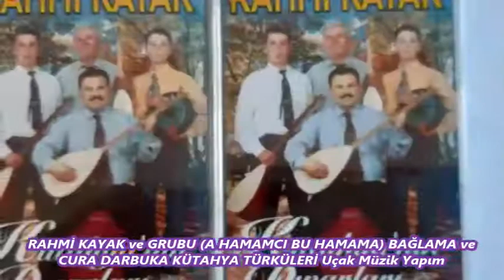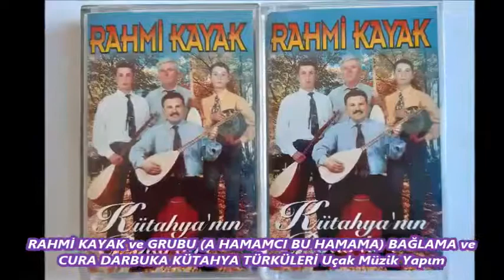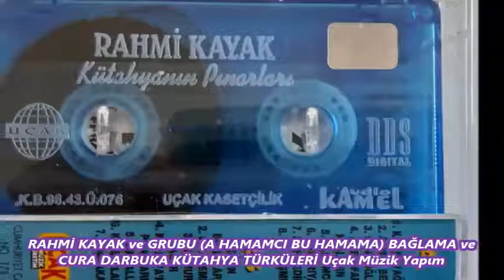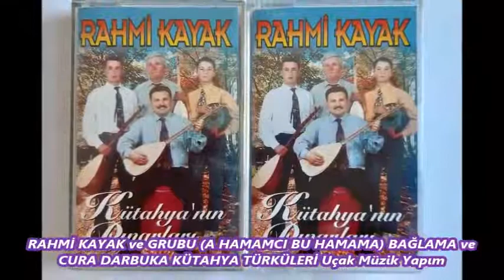RAHMİ KAYAK ve GRUBU A HAMAMCI BU HAMAMA BAĞLAMA ve CURA DARBUKA KÜTAHYA TÜRKÜLERİ Uçak Müzik Yap 05